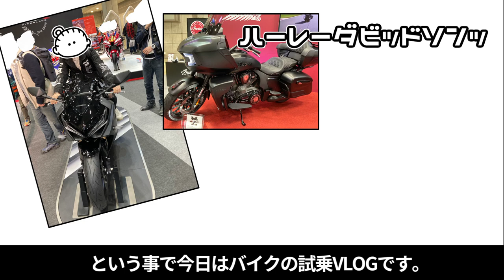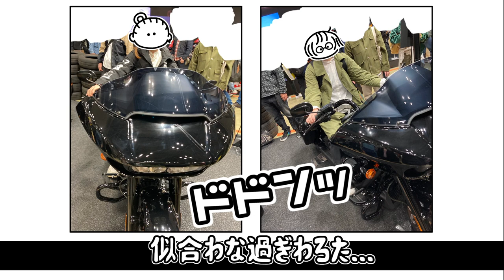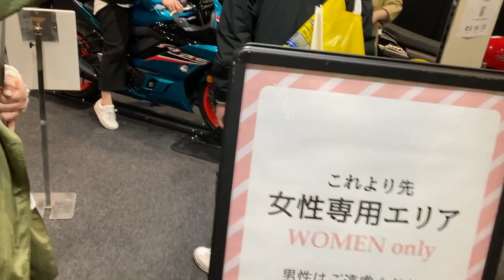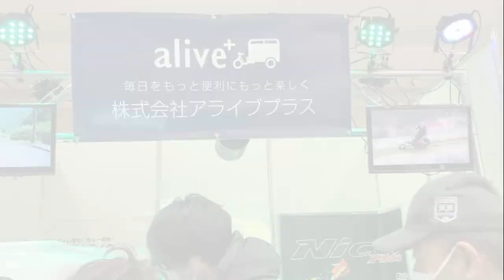【おんなふたりのVlog】素人が行くTOKYOモーターサイクルショー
夢はふたりでおばあちゃん/@disnyotk
◆instaglam